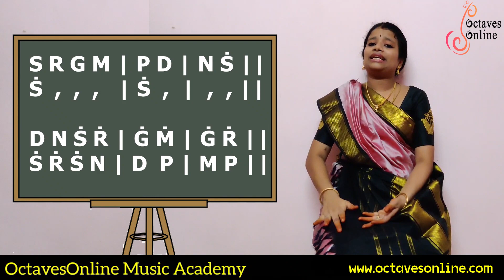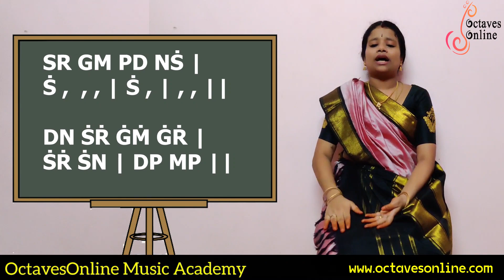Mel Sthayi / Upper Sthayi Varisai - 4th Exercise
WhatsApp - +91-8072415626 for online classes
Lesson by Mrs .Lalitha Raman

Upper Sthayi Varisaigal - 4th exercise
Ragam : Mayamalavagowla
Thalam : Aadhi
4) S  R  G  M  | P  D  |  N Ṡ  ||
    Ṡ   ,   ,   ,     | Ṡ   ,   |  ,   ,   ||
   D  N  Ṡ  Ṙ  | Ġ  Ṁ  | Ġ  Ṙ ||
   Ṡ  Ṙ  Ṡ  N  | D  P |  M  P ||

3) D  N  Ṡ  Ṙ  |  Ġ  Ṙ | Ṡ  Ṙ  ||

2) D N  Ṡ  Ṙ  |  Ṡ  Ṡ  | R  Ṡ  ||

1) D  N  Ṡ  Ṙ  | Ṡ  N  |  D  P  ||
Ṡ N D P | M G | R S || Music learners, to post your questions or to participate in discussions visit the OctavesOnline forum